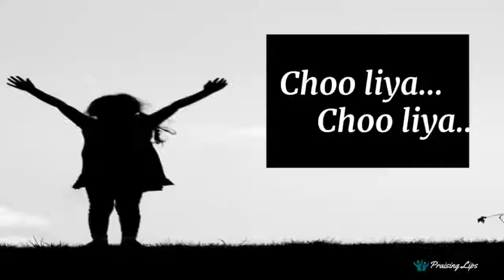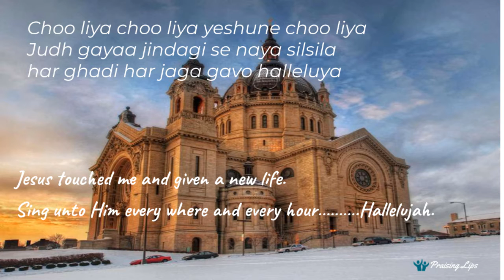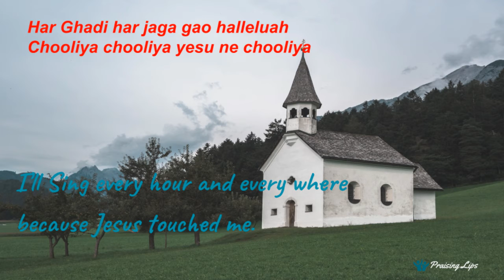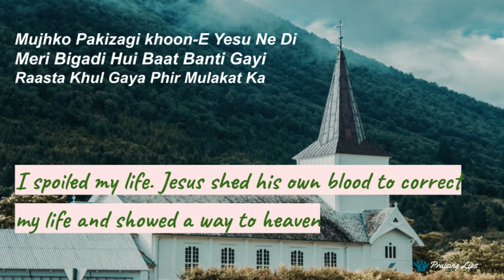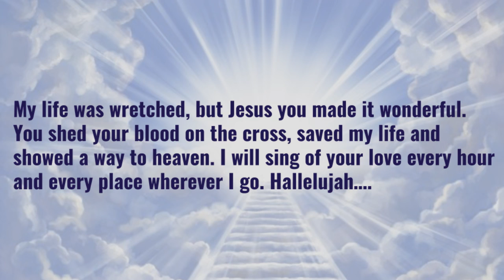Choo liya Choo liyaa - छु लिया छु लिया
My life was wretched, but Jesus you made it wonderful. You shed your blood on the cross, saved my life and showed a way to heaven. I will sing of your love every hour and every place wherever I go. Hallelujah….

I will sing the Lord’s praise, for he has been good to me. Psalm 13:6
मैं परमेश्वर के नाम का भजन गाऊंगा, क्योंकि उस ने मेरी भलाई की है। भजन संहिता 13:6